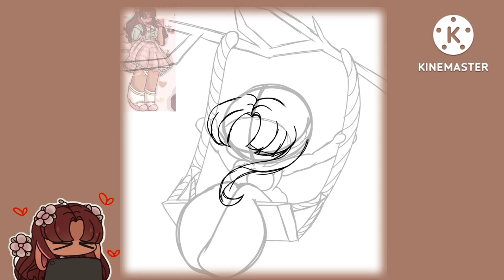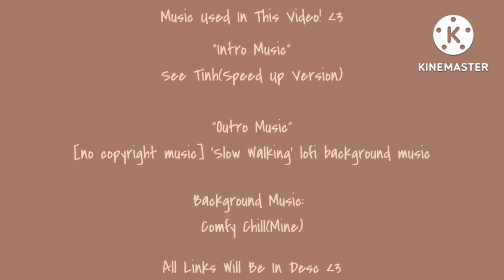°Swing!° •Speedpaint• °Info In Description!°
°Loading. °

°Loading Complete!°

°Intro Music°
See Tình(Speed Up Version)

°Continue?°

•Hewo My Darlings! Welcome Back To Another Video! ^u^ Today Is Just A Normal Speedpaint! ^^ This Drawing Is Actually My Profile Picture! So The Drawing Is A Bit Old, And I Might Change It! ^u^ But Enjoy This Speedpaint! And I Hope You Have An Amazing Rest Of Your Day! :D•

•Song Name: Cozy Chill

•I Used KineMaster For Editing, Ibis Paint x For Drawing, And AudioLab For The Music!

°Friendly Reminder° 🌹
2# Please Do Not Take My Videos Without Permission And A Reason To! 🌻
3# I Don't Mind Things Being Inspired By But Don't Fully Copy! 🌳
4# You Are Beautiful!☁️
5# *Boop* :3🌷
6# Making Art Takes Time Don't Give Up!!☔

Bai Darlings!!! (ㆁωㆁ)